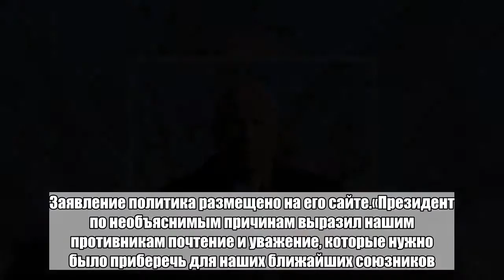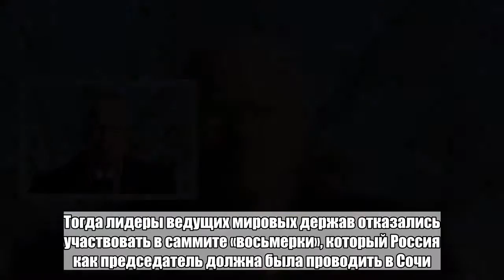Маккейн раскритиковал Трампа за призыв вернуть Россию в G8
Сенатор-республиканец Джон Маккейн раскритиковал президента Дональда Трампа за его предложение вернуть Россию в G8. Заявление политика размещено на его сайте.«Президент по необъяснимым причинам выразил нашим противникам почтение и уважение, которые нужно было приберечь для наших ближайших союзников. Те народы, которые разделяют наши ценности и жертвовали собой наряду с нами на протяжении десятилетий, оказались презрительно преданы. Это верный путь к тому, чтобы Америка потеряла лидирующее положение в мире», — написал Маккейн.Ранее 8 июня Трамп заявил, что Россия должна вернуться в клуб G7 и присутствовать за столом переговоров. Позицию Трампа поддержал премьер-министр Италии Джузеппе Конте.12 мая советник президента США Кэлли Сэдлер пренебрежительно высказалась о Джоне Маккейне. На закрытом совещании в Белом доме, где обсуждался вопрос о назначении главой ЦРУ Джины Хаспел, она заявила, что позиция сенатора не важна, потому что он все равно умирает от рака мозга.Формат G8 прекратил свое существование в 2014 году после присоединения Крыма к России. Тогда лидеры ведущих мировых держав отказались участвовать в саммите «восьмерки», который Россия как председатель должна была проводить в Сочи. Вместо этого в Брюсселе был проведен саммит «семерки» — G7 (Франция, Великобритания, США, Германия, Япония, Италия и Канада).Больше важных новостей в Telegram-канале «Лента дня».